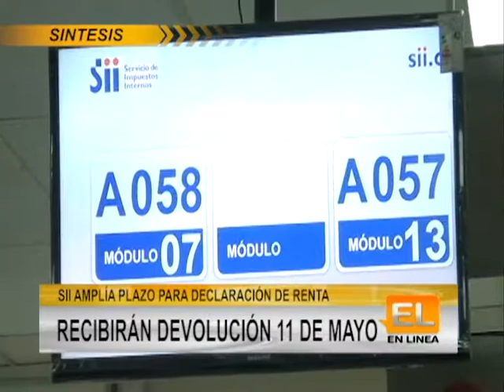Síntesis En Línea 19 04 18 | En Línea Maule